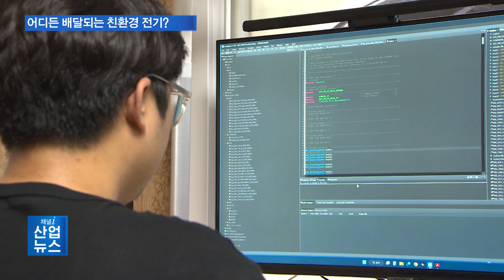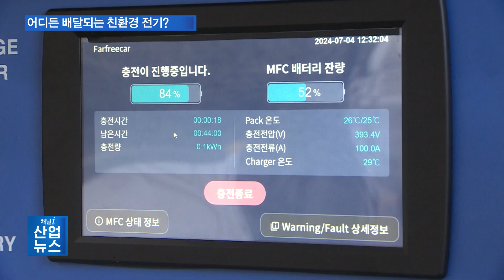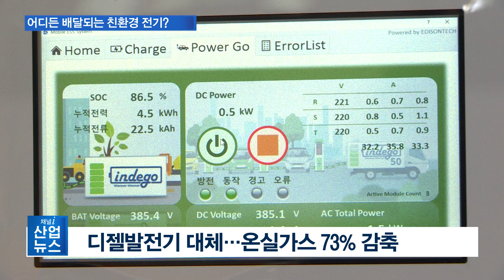안전해진 ESS 배터리 팩…어디서나 전력 공급_산업뉴스 [산업방송 채널i]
[앵커멘트]
태양광과 풍력 등 신재생 에너지를 미리 저장했다가 필요할 때 사용할 수 있는 에너지저장시스템은 안전성 문제로 이동 방식을 적용하는데 어려움이 따랐는데요. 앞으로는 언제 어디서나 ESS를 활용한 전력 공급이 가능해질 전망입니다. 이지은 기자의 보도입니다.

[리포트]
일반 화물 운송 트럭처럼 보이는 차량들.

각 차량은 전기차 충전과 야외에서 전력을 공급하는 기능을 지원하는데, 여기에는 전기를 저장했다 사용하는 에너지저장시스템, ESS가 적용됐습니다.

이동형 ESS 전문기업 이온어스는 자체 배터리 팩을 활용한 이동 전력 공급장치 등 제품 라인을 소개했습니다.

설치 후 안전성 문제로 이동이 어려웠던 고정형 ESS의 한계를 전기차용 배터리를 활용해 보완한 겁니다.

업체는 전기차 화재발생률이 기존 ESS 화재발생률보다 낮다는 점에서 전기차 배터리를 기반으로 한 기술 개발에 나섰습니다.

자체 개발한 이동형 ESS 배터리 팩으로 업체는 외부 기술 의존 없이 다양한 이동 전력장치를 제작할 수 있게 됐습니다.

[인터뷰 – 허은 / 이온어스 대표 ]
저희의 핵심 기술은 배터리 팩 개발과 그리고 제조 능력입니다. 실제로 저희가 기존에 없었던 BMS 기술을 만든다거나 아니면 여러 가지 온도나 충격이라든지… 여러 가지 환경이나 물리적인 충격에서 안전한 배터리 하드웨어를 만드는 기술을 가지고 있습니다.

배터리의 개당 무게는 360kg으로, 저장할 수 있는 에너지 용량은 55kWh.

배터리 팩 2개가 탑재된 전기차 이동충전 차량 1대가 출동하면 전기차 10대에 충전 서비스를 제공할 수 있습니다.

이온어스는 이 배터리 팩으로 이동형 ESS 분야에서 국내 최초로 KC인증을 획득했습니다.

특히, 야외 축제나 행사, 건설 현장 등에서 전력을 공급하는 인디고 모바일은 73%의 온실가스 감축 효과를 내는 것으로 확인됐습니다.

기존에 사용되고 있는 디젤 발전기의 소음과 매연, 발열 등의 문제를 대체하기 때문입니다.

이와 함께 30개 이상 이동 전력 공급 프로젝트를 수행하며 실증사업 중 총 13t의 온실가스를 절감했습니다.

저희 목표는 새로운 에너지의 운송 부분입니다. 저희는 저희가 만드는 에너지 모빌리티로 전기 에너지를 직접 운송할 수 있게 하고요. 전기가 닿지 않는 모든 곳에서 내연기관 발전기를 쓰고 있는데, 이것을 저희 제품으로 대체해서 탄소중립을 전 지구적으로 실행할 수 있게…

허 대표는 분산 에너지 활성화 특별법에 따라 올해부터 다양한 에너지 이동 서비스가 가능해졌다며, 이를 토대로 글로벌 에너지 제공 업체로 성장해 나가겠다고 덧붙였습니다.